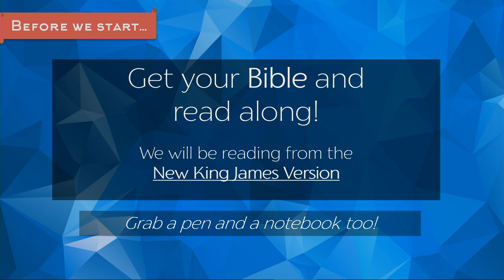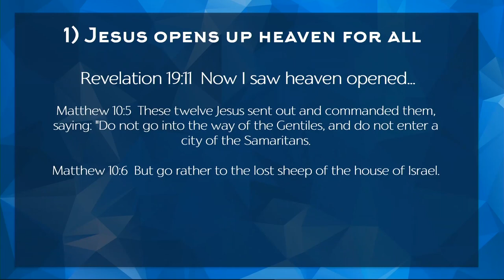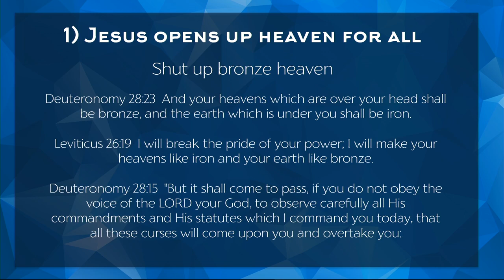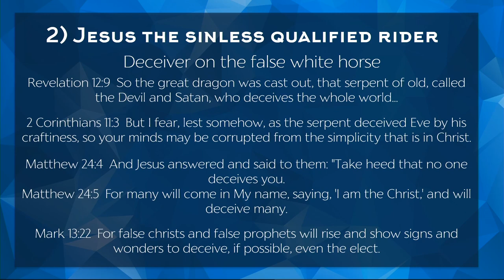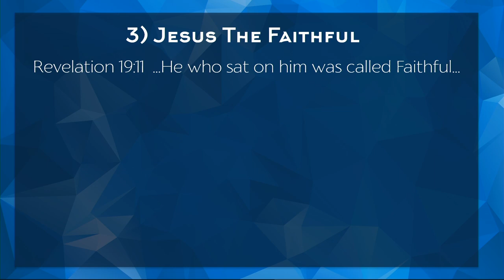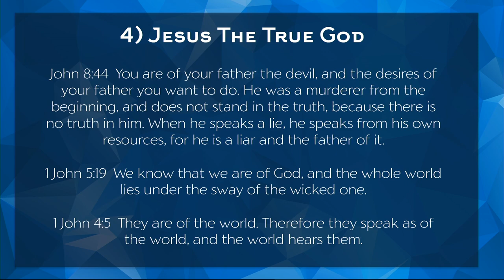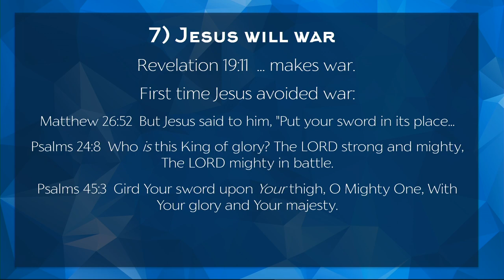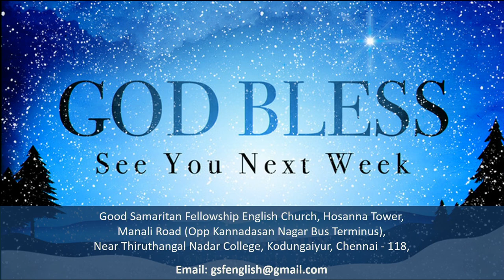Powerful Glorious Return of Christ Part 2 GSF English Church | 11th October 2020 | Thompson Goforth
Powerful Glorious Return of Christ Part 2 | Good Samaritan Fellowship | GSF English Church | 11th October 2020 | Thompson Goforth

In this interesting sermon Pastor Thompson Goforth expounds the Powerful Glorious Return of Christ.